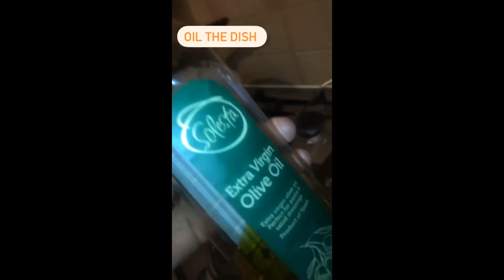Garlic Lemon Roast Potatoes - Quick Guide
Ingredients
- 14 medium-sized potatoes (peeled and cut into small cubes)
- 4 garlic cloves (crushed)
- 1/2 lemon Juice
- 3 tablespoon of butter (melted)
- 2 teaspoon of oregano
- 2 teaspoons of black pepper
- 2 teaspoon of all-purpose seasoning
- 2 tablespoon of sunflower oil

or go to our Instagram page: benjisfoods